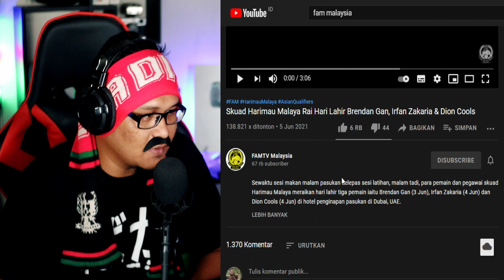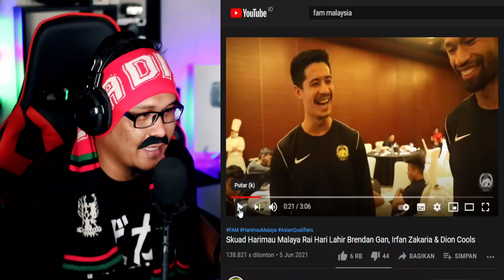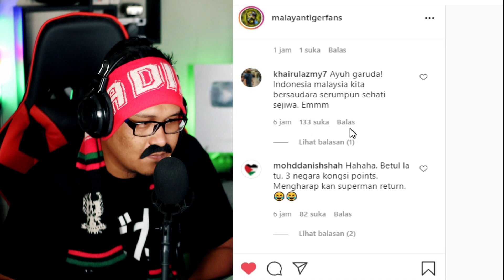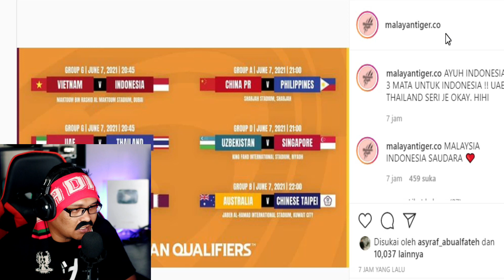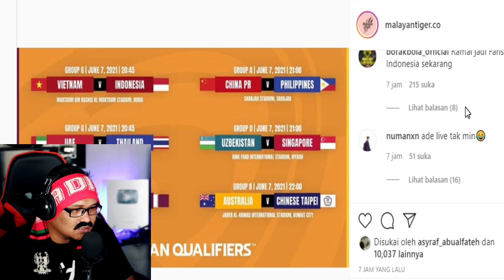HARIMAU MALAYA SOKONG GARUDA MUDA⁉️ WAOUU TERIMAKASIH‼️ INDONESIA VS VIETNAM GRUP G | Cak Lonjong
malaysia.royalfamily
ekorharimaumalaya.my
malayantigerfans
malayantiger.co
galeri.sepakbola.nasional
sepakbolaid

Kiat nirlaba, edukasi atau penggunaan pribadi seimbang demi penggunaan wajar. Beberapa gambar yang ditampilkan tidak diketahui asal. Jika Anda adalah pemilik sah dari gambar / gambar yang diposkan di sini, dan Anda tidak ingin ditampilkan atau jika Anda memerlukan kredit yang sesuai, hubungi kami dan kami akan segera melakukan apa pun yang diperlukan baik untuk gambar tersebut. dihapus atau memberikan kredit jika sudah jatuh tempo. Segala sesuatu yang terkandung dalam video ini hanya untuk tujuan informasi, di mana pemilik saluran tidak terikat secara hukum dan bertanggung jawab atas keakuratan, kelengkapan dan dampak penggunaan informasi dalam video oleh pihak lain